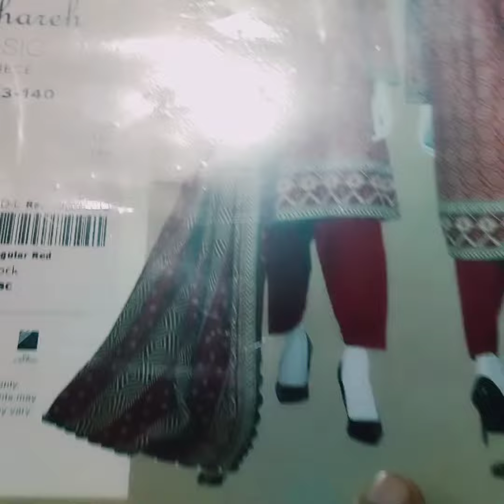Get Excited For J.'s Summer Collection 2023! Check Out The Latest Eid Collection On Sale Now.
J. summer collection 2023 || J.sale eid collection 2023 j.
J.sale lawn new arrivals 2023. 3piece dress.
Retail 3390
Available in 2900
discounted price2990